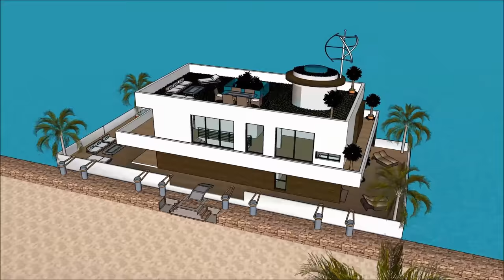Luxury houseboat brands 5 star houseboats on the water best 2018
The Luxury houseboat brands  5 star houseboats  on the water best 2018 is made as a rent to user concept, where people can rent the Lake Powell Houseboat Barge. The Luxury houseboat brands  5 star houseboats  on the water best 2018 includes an Extravagant Barge Design ready for the extravagant user to rent the barge Lake Powell Houseboat.

The @Luxury houseboat brands  5 star houseboats  on the water best 2018has three level plans with basement underneath it, which consist all the facilities needed for the renter. The Houseboat Barge has a unique modern contemporary design with unique architectural features. It has its own lounge area with gorgeous view of the bay.